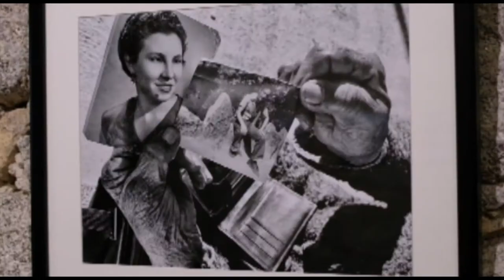"Efémeros Instantes" de José Miguel Lopes e Rui Pina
"Efémeros Instantes"
Fotografias de José Miguel Lopes e Rui Pina
Curadoria de Manuela Matos Monteiro e João Lafuente

José Miguel Lopes e Rui Pina apresentaram dois projetos que abordam a(s) cidade(s) de formas distintas mas complementares.
Ambos recorrem a dispositivos móveis para captar territórios urbanos onde tantas vezes o silêncio se instala. De modo distinto, abordam realidades semelhantes: José Miguel opta por gamas cromáticas ténues, Rui Pina por densos cinzentos que medeiam os pretos e brancos.
A identidade urbana resulta de múltiplas dimensões que os olhares do José Miguel e do Rui registam e devolvem suscitando inquietantes reflexões sobre o viver o urbano na sociedade contemporânea.

NOTAS BIOGRÁFICAS

José Miguel Lopes é um designer e criativo nascido em 1972 em Lisboa, focado em fotografia e conteúdos digitais.
A sua fotografia explora minimalismo e arquitetura, a relação das pessoas com os espaços ou com a ausência deste; gamas cromáticas ténues e apontamentos de geometria orgânica; confere ruído ao silêncio visual do espaço urbano.
Teve projetos presentes na Helsinki Design Week 2015, no Photo España 2016 e no Festival de Criatividade de Cannes 2016.
Tem fotografias regularmente exibidas em exposições, publicações, websites e imprensa.
Foi nomeado Melhor Perfil de Instagram nos Insties 2018.
Foi membro do júri do Mira Mobile Prize 2017.
É editor da revista Eyesight. Tem trabalhos seus intergrados em várias publicações.
Participou em várias exposições coletivas de que se pode destacar:
“O que é aquele tempo”, Ordem dos Arquitectos, Lisboa, Outubro 2016
“Cannes Instagram Water Exhibit”, Cannes Lions International Festival of Creativity, Cannes, Junho 2016
“Being”, PhotoEspaña16, Madrid, Junho 2016
“Urban Encounters”, Helsinki Design Week, Helsinki, Setembro 2015
“# Square_It”, Fundação Dionísio Pinheiro, Águeda, Fevereiro 2015
“Outro Prisma–Arquitectura e Apropriação”, Casa das Caldeiras, Coimbra, Novembro 2014
“On Frame”, Carpe Diem, Lisboa, Novembro 2014
“Insta’Noc”, Arquivo Municipal Alfredo Pimenta, Guimarães, Outubro, 2013
“Instagrammers/Kraftwork CAAA, Guimarães, Agosto 2013
Tem trabalhos seus integrados em publicações de que se destaca:
“Insta Grammar: City”, Irene Schampaert, Lanoo Publishers, Bélgica, Novembro 2016
“Life on instagram”, Jim Stoddart, Penguin Books, UK, Setembro 2016
“#2 Eyesight”, Portugal, Dezembro 2012

RUI PINA
Rui Pina tem 38 anos e é natural da cidade do Porto. É músico de profissão, escritor e ativista, mais conhecido por Expeão, um dos membros da banda de culto Dealema.
Nasceu num bairro pobre da cidade do Porto e cresceu num ambiente hostil entre traficantes de droga, prostitutas e toxicodependentes o que terá influenciado a sua abordagem fotográfica à cidade. É conhecido por fotografar pessoas na rua com bastante proximidade, interagindo com os fotografados que tantas vezes com ele partilham as suas histórias. As suas fotografias, a preto e branco, têm uma vertente muito crua sem estetizações, sem encenações. As ruas da cidade são o seu campo de trabalho fotográfico e as suas fotografias dão “luz” a pessoas “invisíveis”, na maior parte das vezes discriminadas.
Já foi premiado a nível internacional sendo vencedor de concursos como:
É considerado um dos maiores representantes da “fotografia de rua” em Portugal
É fundador do maior colectivo português de Streetphotography “Portuguese Street Collective” e co-fundador do Collectivo internacional “World Street Generation”
Desde cedo criou uma audiência internacional através da rede social Instagram:
Foi o português mais bem classificado no concurso MIRA Mobile Prize 2017
Tem participado com os seus trabalhos em exposições; uma das suas obras, selecionada para o Co-Berlin “Joel Meyerowitz assigment” será exposta nas galerias da Co-Berlim